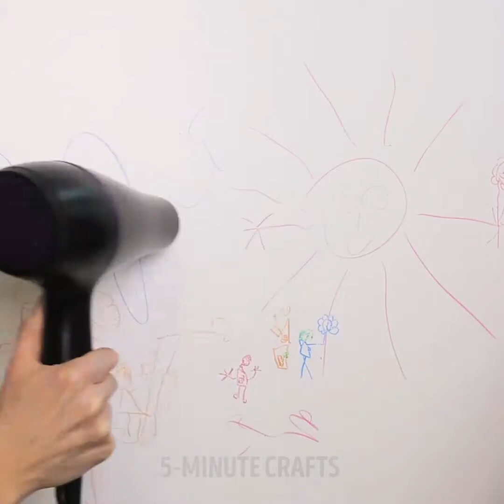ฉลาดสุดสุด(Good idea)#3